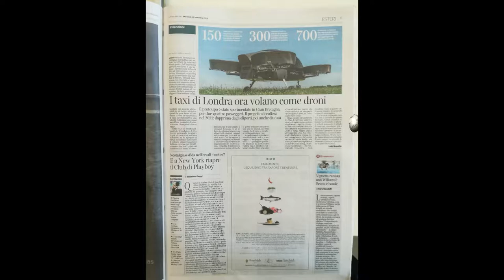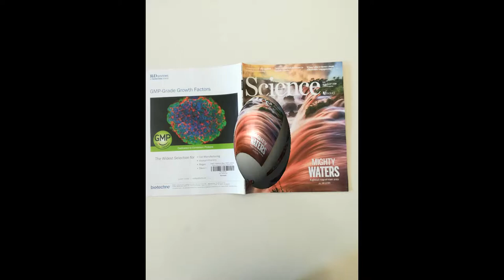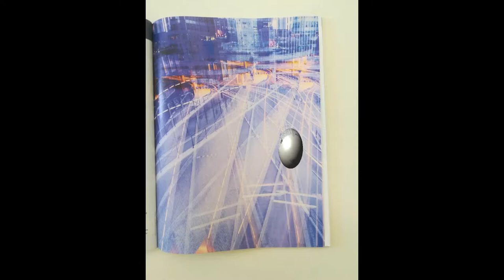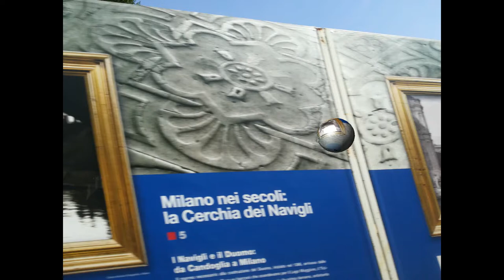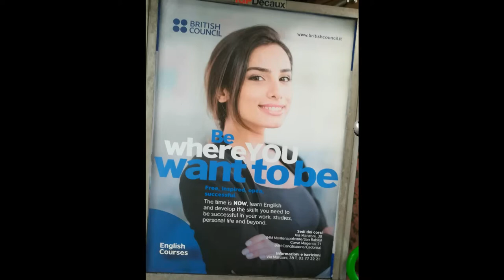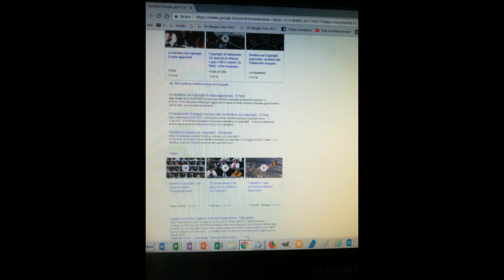Milano Wandering thru Huawei P8 Lite & MAGIX [by Sergio Conegliano]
Milano Wandering thru Huawei P8 Lite & MAGIX